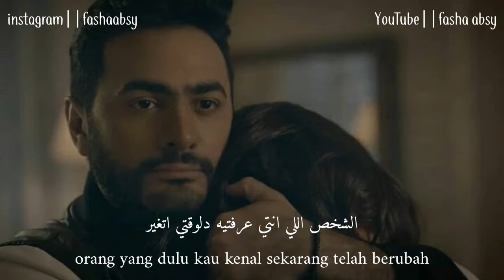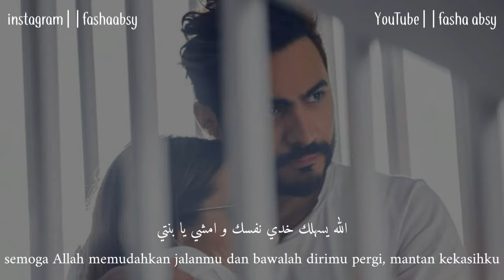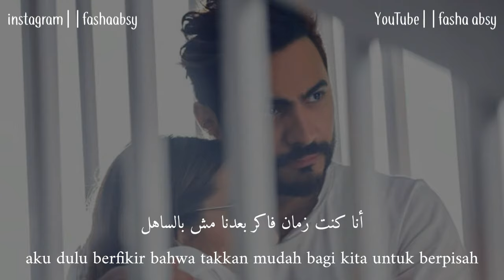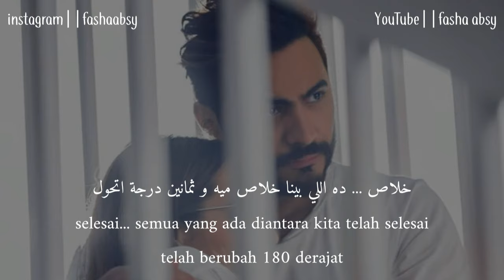180 Darga Tamer Hosny - lirik dan terjemah || 180 درجة - تامر حسني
• MUSIC WORLD •

tulis di kolom komentar atau email ke ide ide untuk video selanjutnya dan lagu apa lagi yang akan kita artikan, agar mendengar lagu bisa sambil menikmati maknanya
please!

Kontak untuk iklan kerjasama dengan YouTube kita